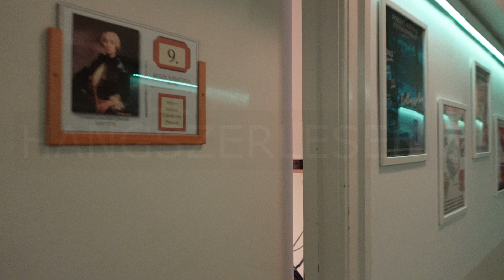Hangszerlesen 2. - A klasszikus fuvola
Bemutatta: Kulin Krisztina tanárnő